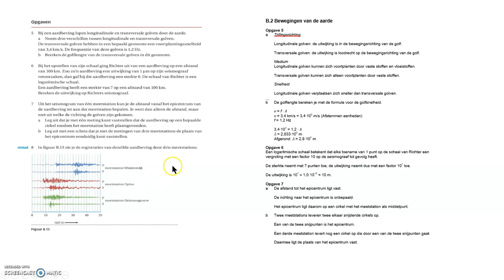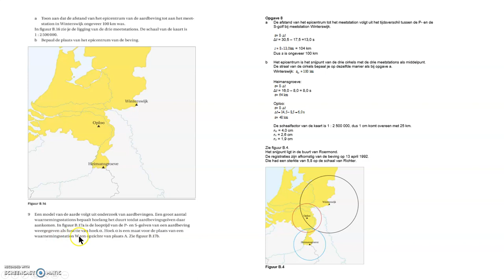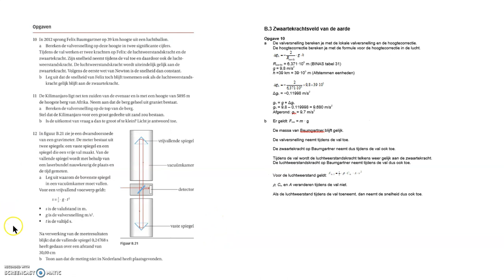Vwo Opgaven hf B 2 Bewegingen van de aarde